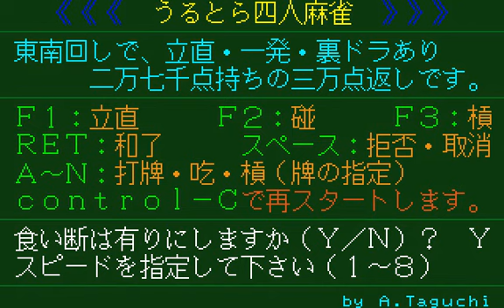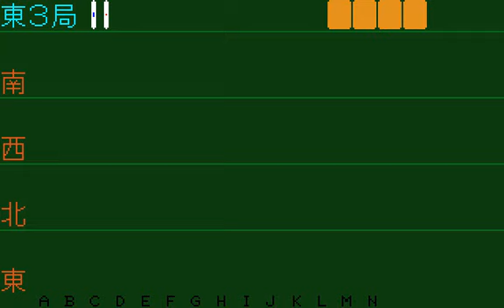ウルトラ四人麻雀 (SMC-70.JPN.1983..開発 田口昭次.発売 ツクモ)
レトロゲーム動画の内、主に雑誌に掲載されたプログラムリストの動画や、同人ソフト等の動画を載せて行きたいと思います。

私の過去のゲーム動画は、以下のサイトでリスト化しているので、どんなゲーム動画があるのか、興味のある方はご利用ください。

この作品の起源は、PC-8801 (ツクモ:1982) ウルトラ四人麻雀。
The origin of this work is, PC-8801 (Tsukumo:1982) Ultra 4-nin Mahjong.